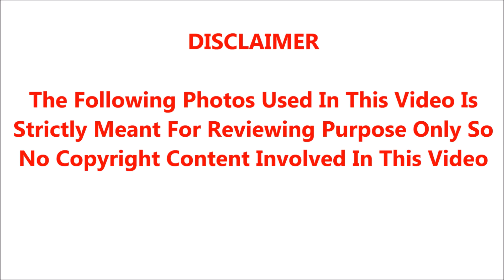🔴ஐயோ கடும் வேதனையில் நடிகர் விஜயகாந்த்.. சற்றுமுன் திடீர் மரணத்தால், அதிர்ச்சியில் தமிழக மக்கள்.!